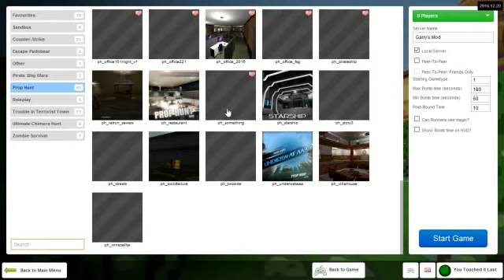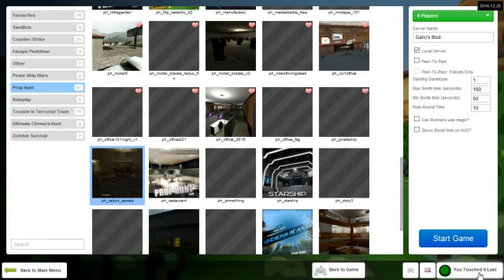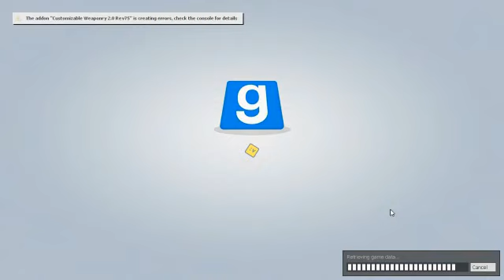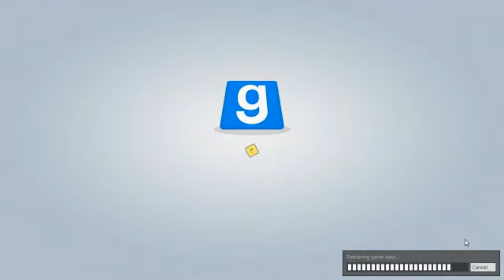TMOG Play's You Touched It Last Ep - 04 Its Not Prop Hunt, Sad Necro Nick.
I'm Something Purple in this episode of You Touched It Last!  Join TMOG as the group deals with Kitten of Dooms Hate of all things, the usual back and fourth between _____ Brandon and KOD, and be ready for more hugs then you can take in this BOMB King praised episode!